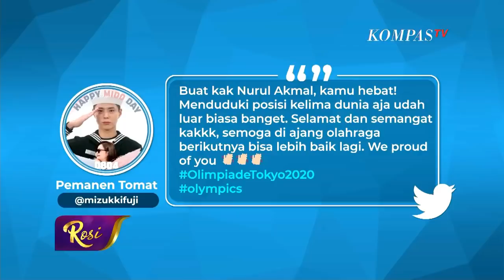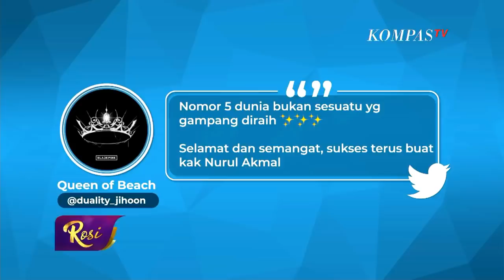Pulang dari Tokyo, Nurul Akmal Kena "Body Shaming" | Rosi (2)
JAKARTA, KOMPASTV - Setibanya di tanah air, atlet angkat besi, Nurul Akmal diduga mengalami body shaming oleh seorang yang hadir dalam acara penyambutan atlet di Terminal 3 Bandara Soekarno Hatta, Kamis (5/8/2021) lalu. Namun dengan santai, lifter yang akrab dipanggil Amel ini tidak memikirkan hal tersebut. Menurut Amel, celetukan “yang paling kurus” hanyalah sebuah candaan sehingga tidak usah diambil hati. Terserah mereka mau komentar apapun, Amel tidak terlalu memedulikannya.

Selengkapnya hanya di dialog Rosianna Silalahi bersama Rosan P. Roeslani (Ketua Kontingen Indonesia Olimpiade 2020), Eko Yuli Irawan (Atlet Angkat Besi/ Peraih Medali Perak), Windy Cantika Aisah (Atlet Angkat Besi/ Peraih Medali Perunggu), Rahmat Erwin Abdullah (Atlet Angkat Besi/ Peraih Medali Perunggu), Nurul Akmal (Atlet Angkat Besi), dan Dirja Wihardja (Pelatih Angkat Besi Timnas Indonesia) dalam ROSI Eps. Angkat Besi, Angkat Pamor Indonesia. Tayang Kamis, 5 Agustus 2021 pukul 20.00 WIB hanya di Kompas TV, Independen Terpercaya.